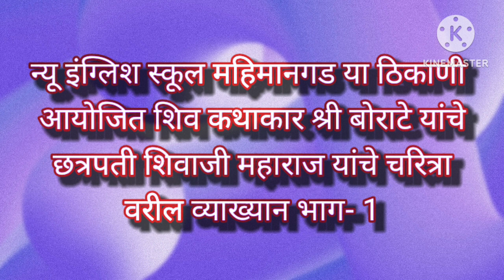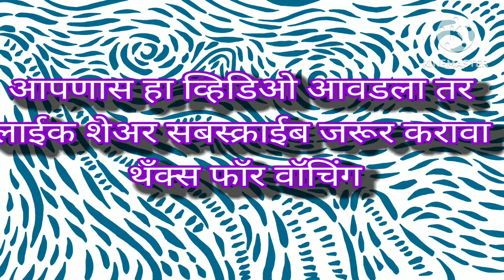न्यू इंग्लिश स्कूल महिमानगड येथे शिव कथाकार श्री बोराटे यांचे अप्रतिम व्याख्यान.भाग-1.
roadइंग्लिश स्कूल महिमानगड येथे शिव कथाकार श्री बोराटे यांचे अप्रतिम व्याख्यान.. भाग-1.
Amuk Tamuk,
tv9 marathi,
abp maza,
sakal news,
bol bhidu
voting,
amolkohale,
pune police,
chinmany mandlekar,
Amuk Tamuk podcast,
Raja Shiv Chatrapati,
The ranveer show,
Raigad,
junnar,
nashik,
babasaheb purandare,
ninad bedekar
pravin bhosale,
sagar madne,
ghanekar,
ajit apte,
pansare,
vijayraj deshmukha,
वाशी बेंद्रे
roadwheel rane,